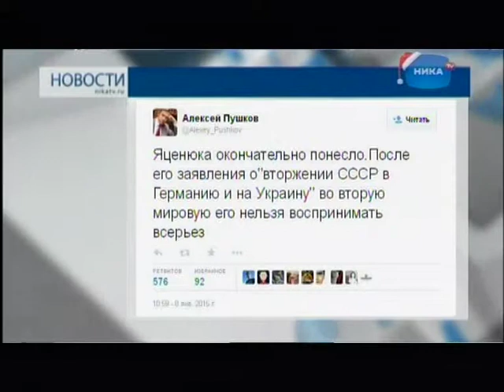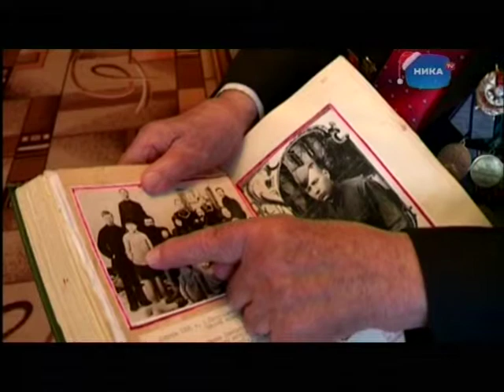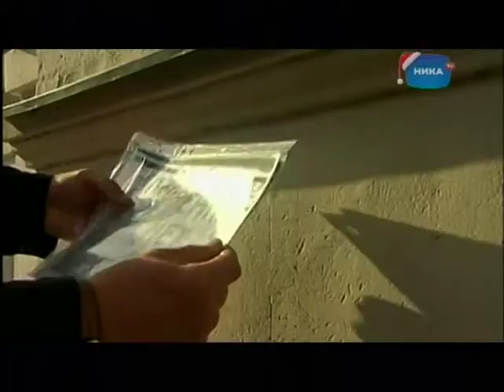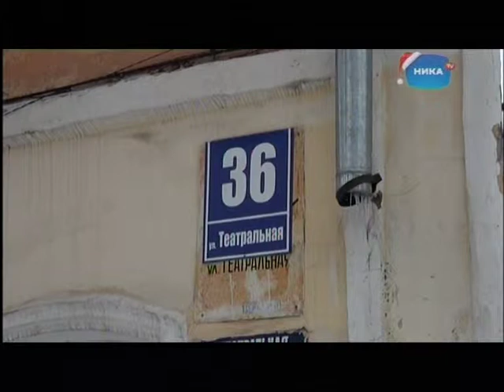Выпуск новостей 9 января, 19:30